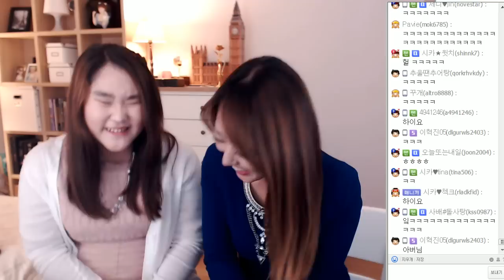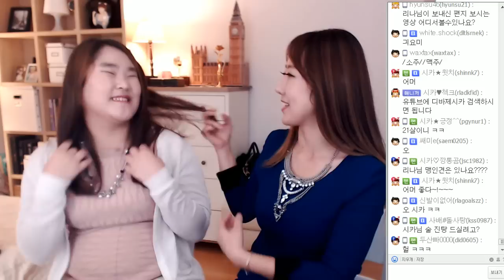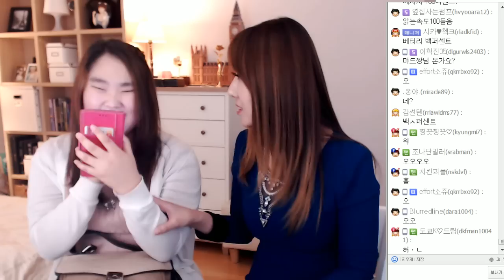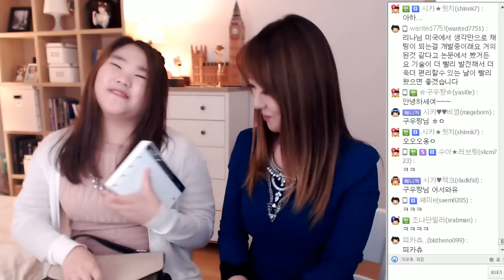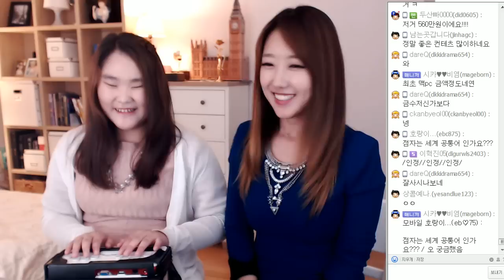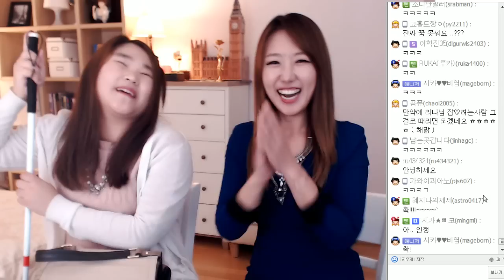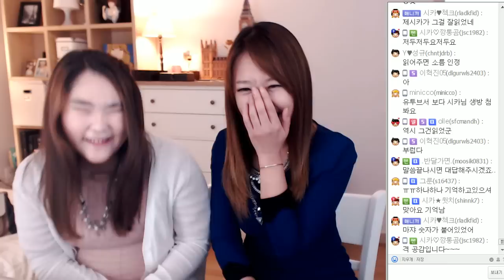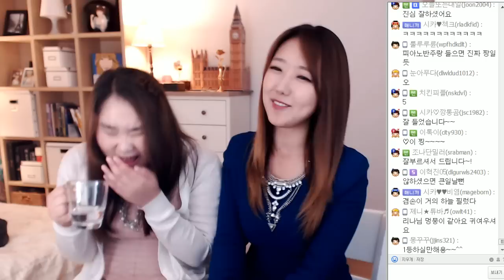#2 점자편지 주인공, 시각장애인 리나의 긍정토크ㅣ그녀의일상ㅣ디바제시카